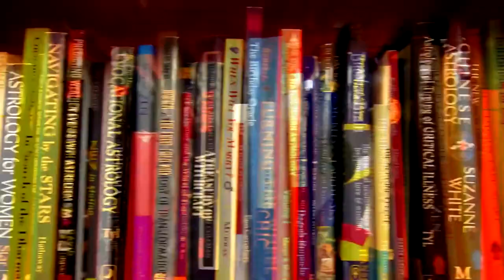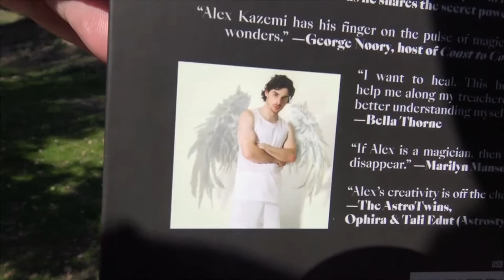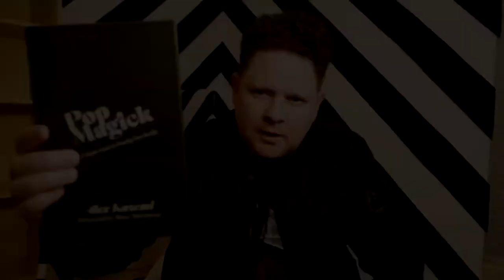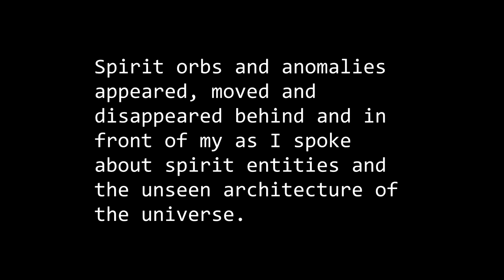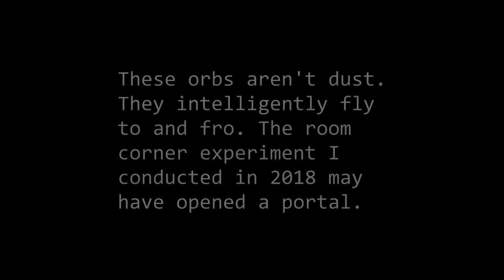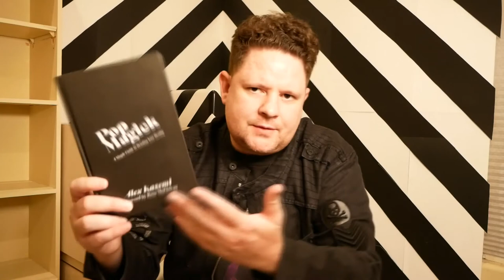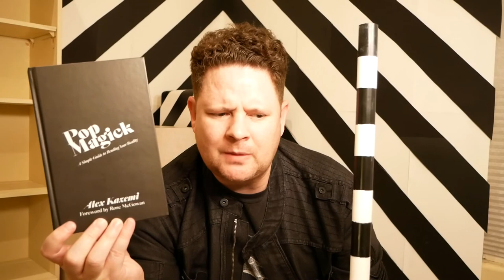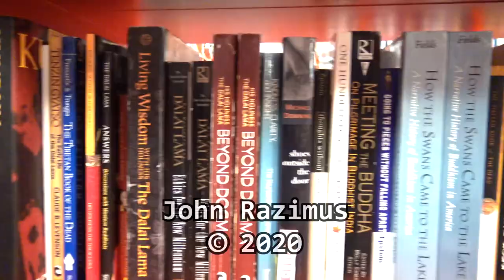Pop Magick By Alex Kazemi Occult Book Review By John Razimus